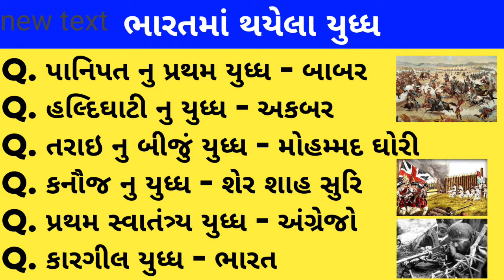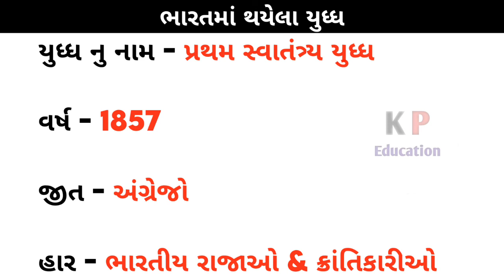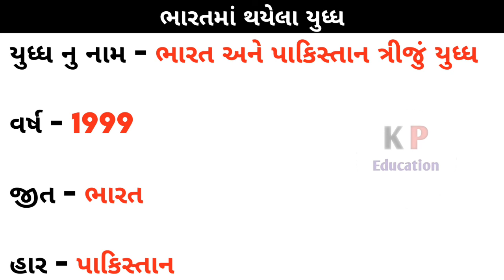ભારતમાં થયેલા યુધ્ધો / War in India / Gujarati general knowledge / K P Education